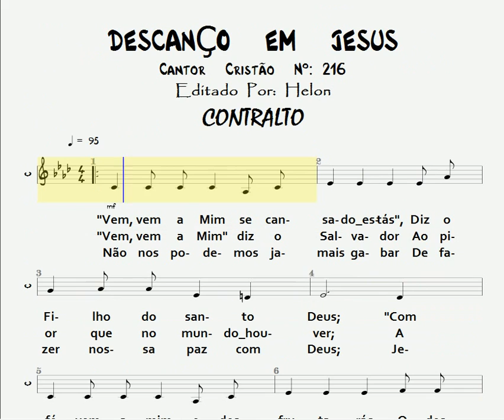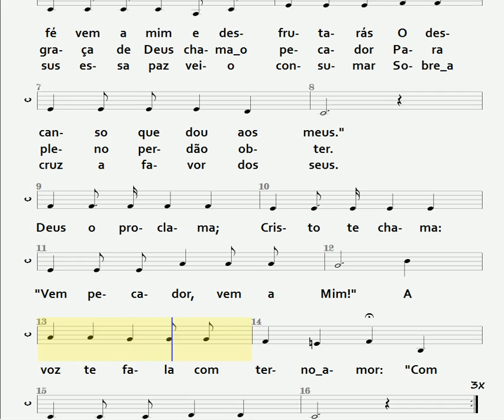216- DESCANSO EM JESUS - CONTRALTO